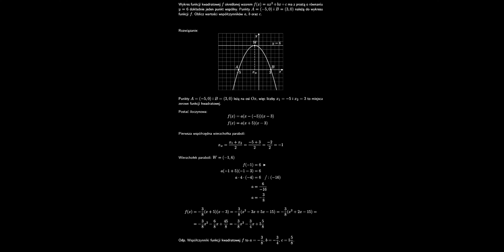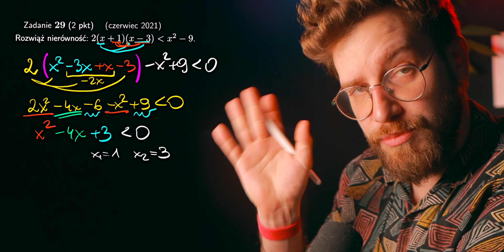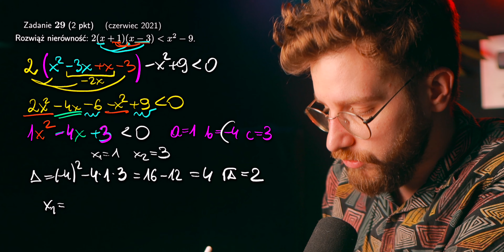NIERÓWNOŚĆ KWADRATOWA🌀Za 8 dni MATURA 2024❗️ MARATON na MATURĘ 2024 (podstawa)